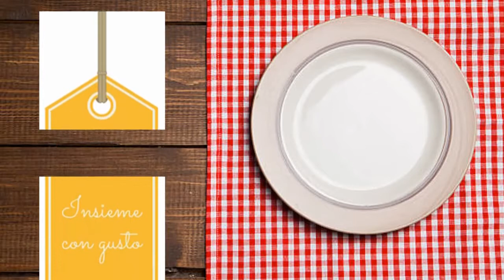CROSTATA SALATA - Insieme con gusto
Oggi vi propongo una Crostata salata, gustosa, facile da realizzare e anche bella da portare a tavola.
Con la frolla salata potete realizzare altre mille versioni giocando con la vostra fantasia e il vostro gusto.

Seguimi anche su Instagram: @insieme.con.gusto